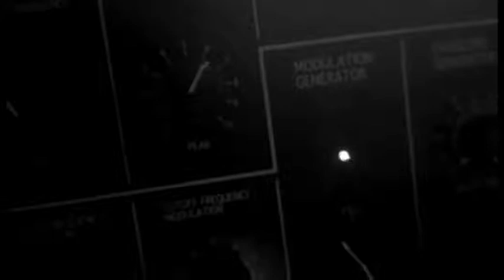Oo.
Oo. is the musical laboratory of cellist Jasmijn Lootens and pianist Michaël Verlinden. This collective explores the boundaries of contemporary classical music and electronic music. Their compositions connect analogue to digital, as well as acoustic instruments to live electronics. Oo. creates minimalistic intimate textures which are in contrast to extensive tensions and expressive outbursts.

Focusing on both sonic and visual experiences, Oo. currently works together with video artist Jeroen Cluckers. A key process is the dialogue between analogue and digital composition and visual techniques. This co-creation leads to audiovisual performances, music films and installations.

The music film ‘Kosmos’ premiered at the International Kurzfilmwoche Regensburg (2018) and was shown at Unfair18 Amsterdam.